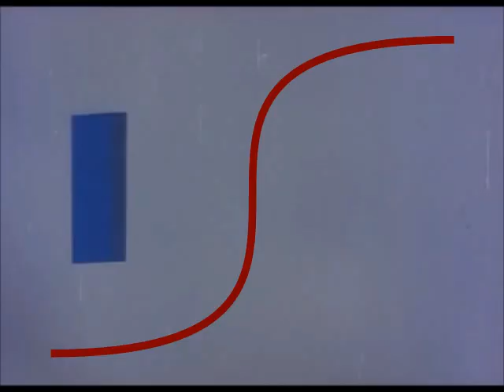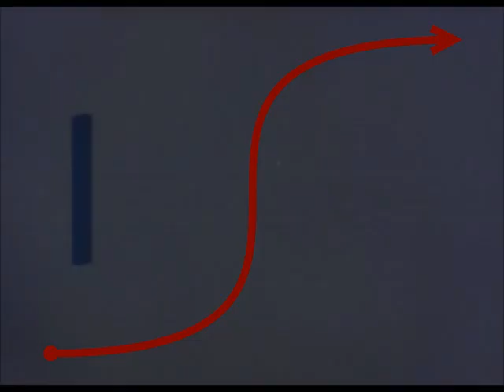All AVS Effects